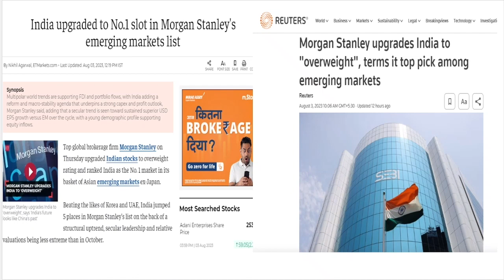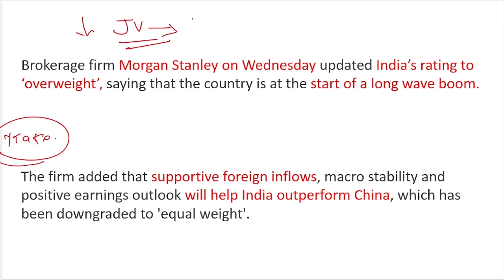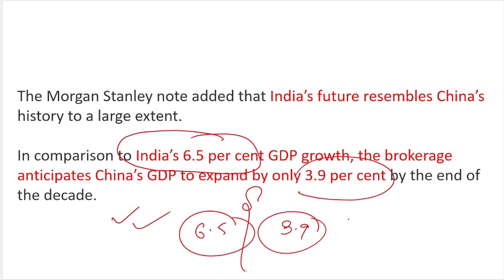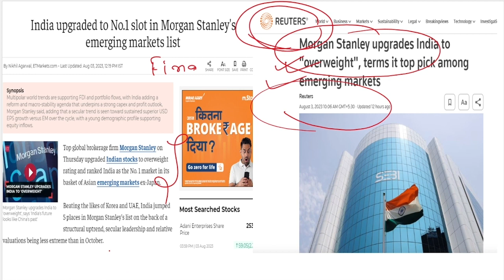MORGAN STANLEY Upgrades India's Rating To "OVERWEIGHT". Downgrades China || India Most favorite Asia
The Objective of this channel is to makes videos/lectures related to Government Exams Like UPSC, State PCS and also for the general awareness purpose. I am not an expert in any Domain of life so, I always try not to represent my personal view/opinion.
I use facts and figures from open sources like online/offline newspapers, articles. Anyone can have  a different opinion and I respect that.